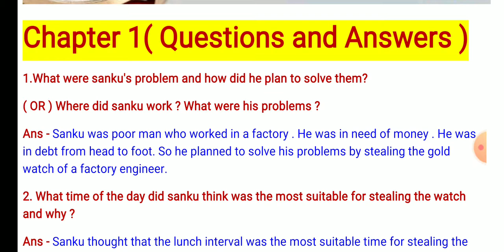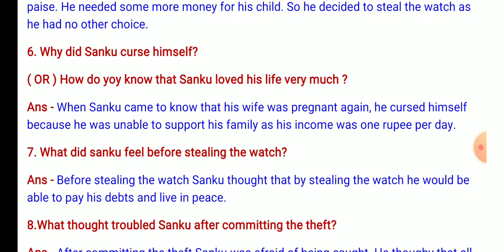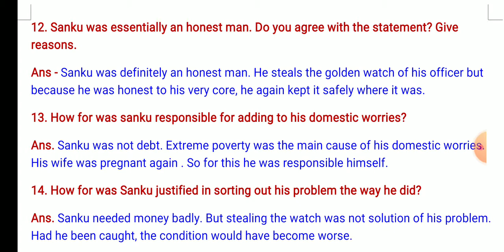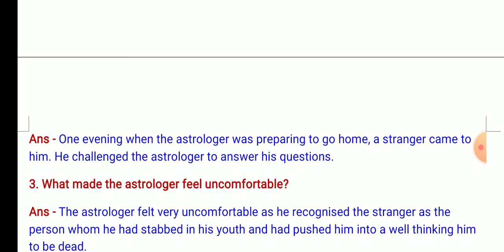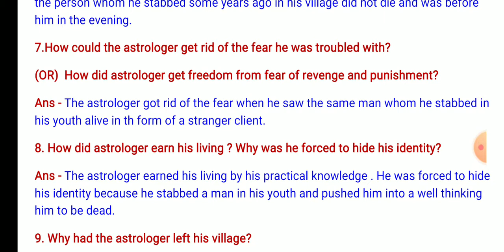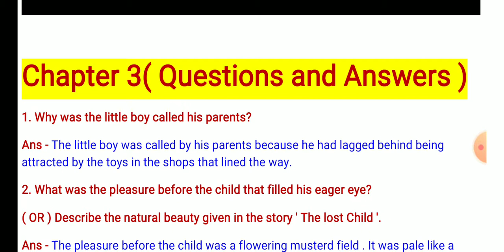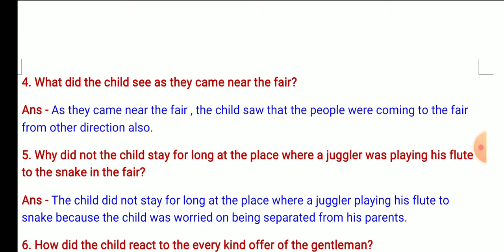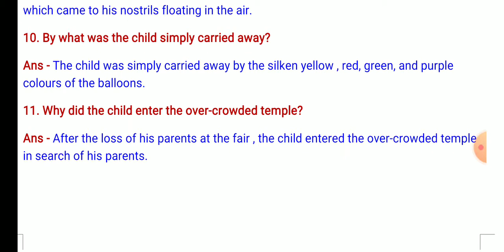The Gold Watch । An Anstrologer's day । The Lost Child । हिंदी सारांश। Questions And Answers।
Question And Answers
Chapter 1- The Gold Watch - Ponjikarra Raphy
Chapter 2 - An Astrologer's day - R K Narayanan
Chapter 3 - The Lost Child - Mulk Raj Anand